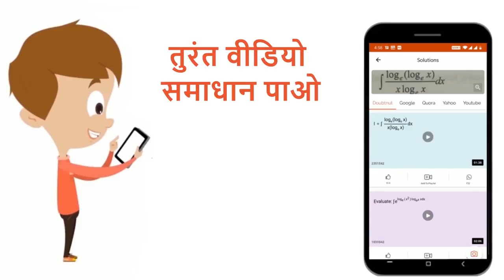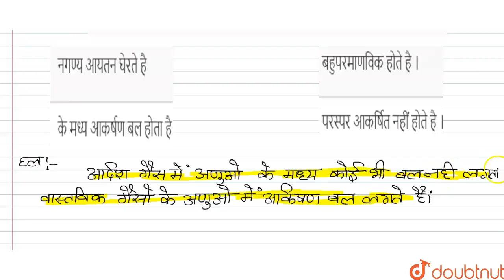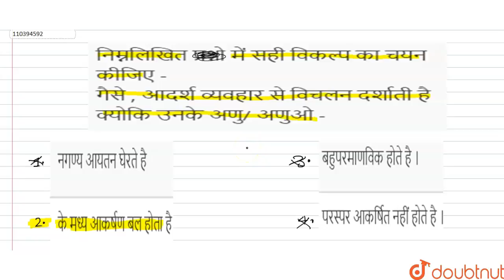निम्नलिखित प्रश्नो में सही विकल्प का चयन कीजिए -गैसे , आदर्शव्यवहार से विचलनदर्शातीहै क्योकि उनक...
निम्नलिखित प्रश्नो में सही विकल्प का चयन कीजिए -गैसे , आदर्शव्यवहार से विचलनदर्शातीहै क्योकि उनके अणु/ अणुओ -
Class: 11
Subject: CHEMISTRY
Chapter: द्रव्य की अवस्थाएँ
Board:UP Board

👉 Have Any Query? Ask Us.